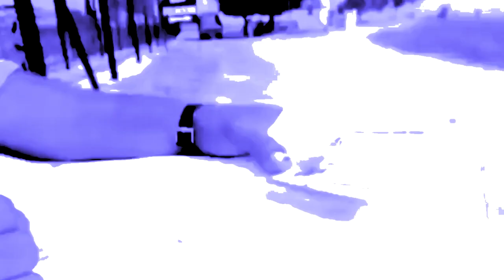HAKA JING IALEH KHYLLEM SAW NGUT